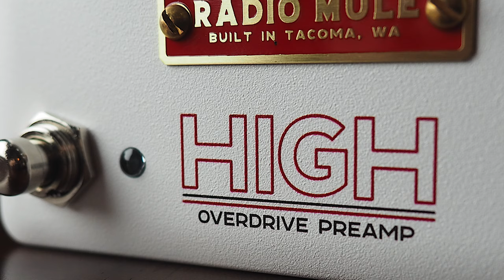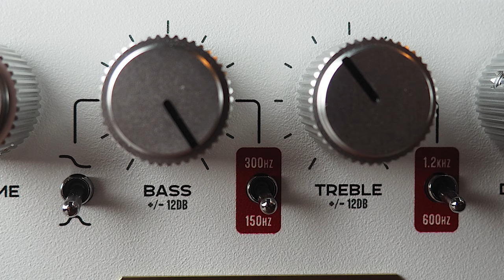Radio Mule HIGH Overdrive Preamp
Introducing High, the new low-gain overdrive preamp from Radio Mule. Inspired by hi-fi and studio preamp designs, as well as some of the most popular overdrive circuits in history. Combining internal voltage doubling, asymmetric diode clipping, a 2-band active EQ, and an active volume control that supplies up to 15db of clean gain; High brings new levels of clarity and tone shaping to your pedal board.

29 Pedals EUNA
Thru-Tone PM-1